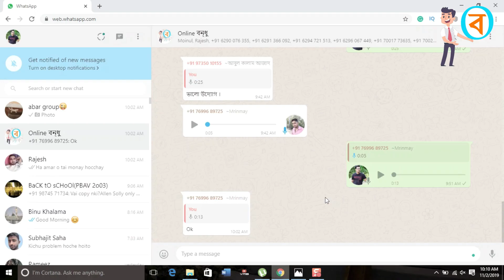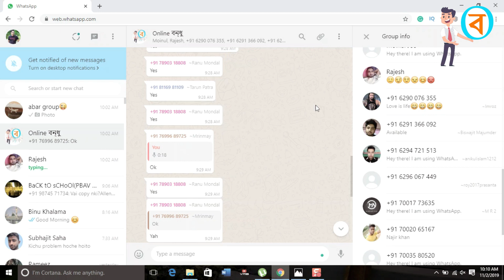Electoral Verification Program | ভোটার কার্ড সংশোধন নিয়ে আপনাদের প্রশ্ন | Voter Verification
এই ভিডিও মধ্যে আমি এটি দেখিয়েছি যে আপনারা ভোটার কার্ড কারেকশন করতে গিয়ে যে যে সমস্যার সম্মুখীন হচ্ছেন তো সেই বিষয়ে ইলেকশন কমিশন কি বলছেন